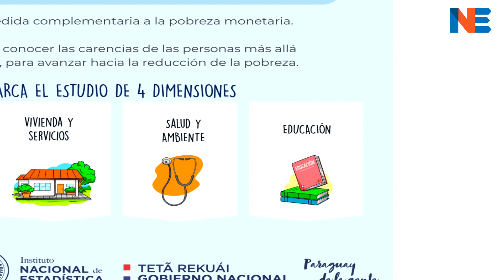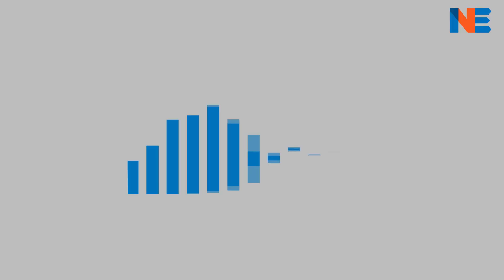INE expone en Nueva York sobre IPM